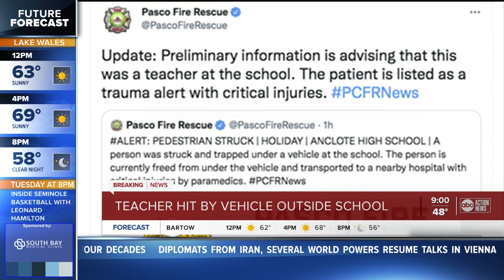Teacher suffers 'grave injuries' after being hit, trapped under car at Anclote High: Fire Rescue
Pasco County Fire Rescue said a teacher suffered "grave injuries" on Thursday morning after they were hit and trapped underneath a vehicle.